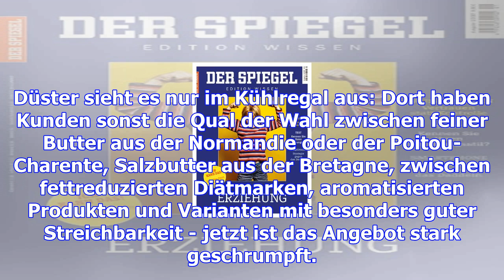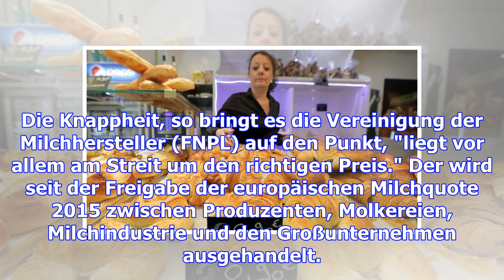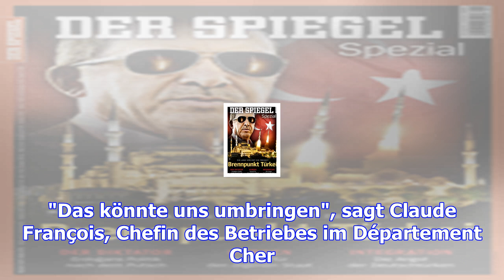Knappheit in supermärkten, hamsterkäufe: frankreich kämpft um die butter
Freitag, 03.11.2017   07:09 Uhr Der Discounter in der Rue Mademoiselle im 15. Pariser Bezirk ist eig...